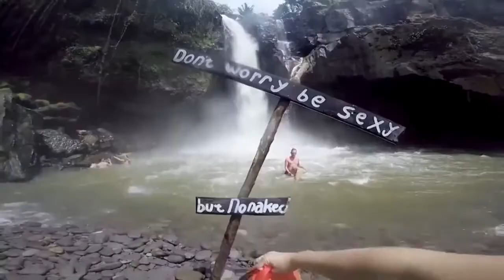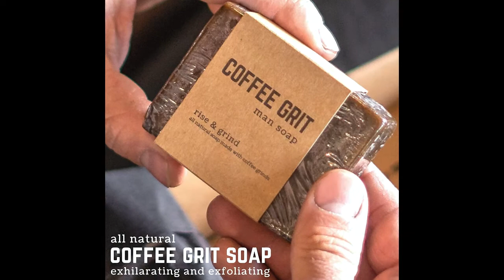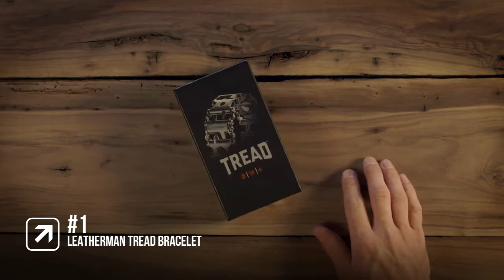❤️ 10 BEST Camping Valentine's Gifts For Men 2024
Camping Valentine's Gifts For Men: Hey guys, in this video, we’re going to review the pros and cons of the top 10 BEST Camping Valentine's Gifts For Men for sale right now.

00:00 Intro
00:37 🔟 Survival Kit
01:21 9️⃣ Inflatable Couch
02:25 8️⃣ Camping Mens Gift Box
03:21 7️⃣ Camping Cooking Set
04:28 6️⃣ Funny Novelty Socks
04:54 5️⃣ Double Hammock
05:43 4️⃣ Bluetooth Speaker Lanterns
06:25 3️⃣ Double Sleeping Bag
07:10 2️⃣ Camping Loveseat
08:01 1️⃣ Leatherman Tread Bracelet

Show your special someone that you care with a special valentines gift that they will love. If your partner loves camping then you’ll find the best gift to give in this list.

So, if you're looking for the best valentine's day gift for the special camper in your life, we'll have the product for you in this list.

Camping Zone is a participant in the Amazon Services LLC Associates Program, an affiliate advertising program designed to provide a means for sites to earn advertising fees by advertising and linking to Amazon.com. As an Amazon Associate I earn from qualifying purchases.